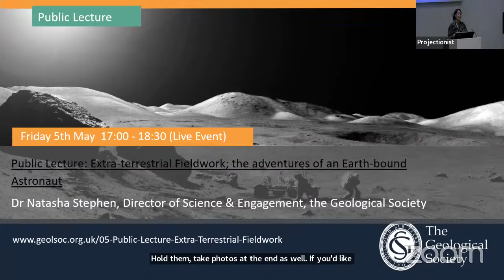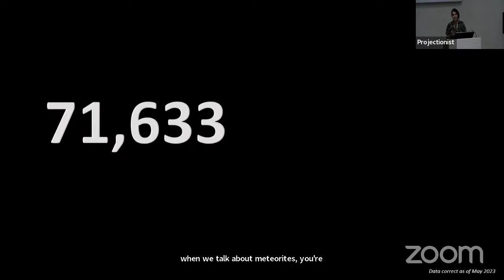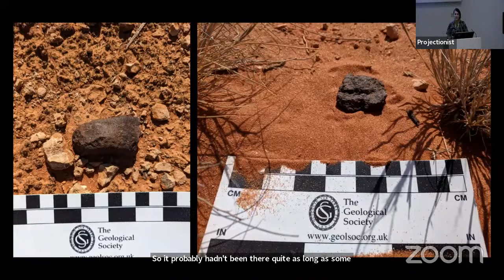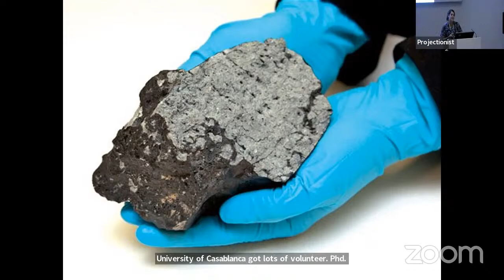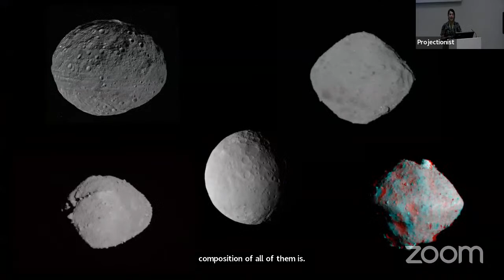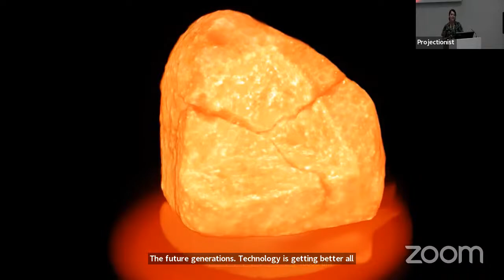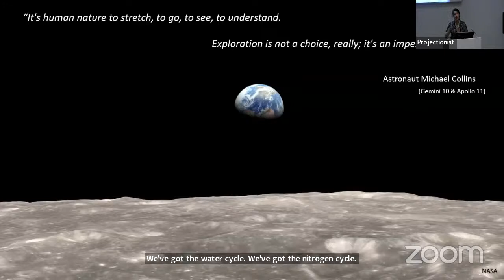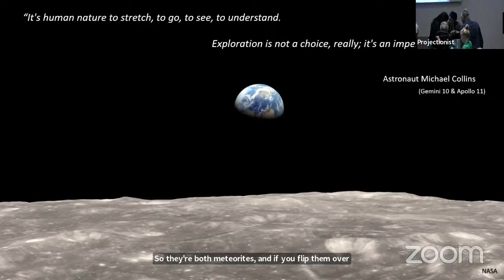Public Lecture: Extra-terrestrial Fieldwork; the adventures of an Earth-bound Astronaut